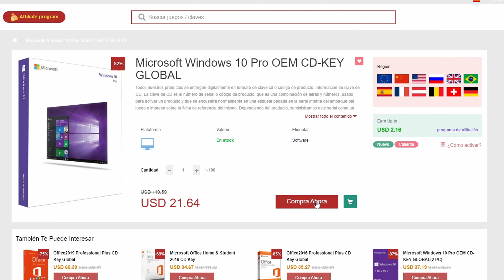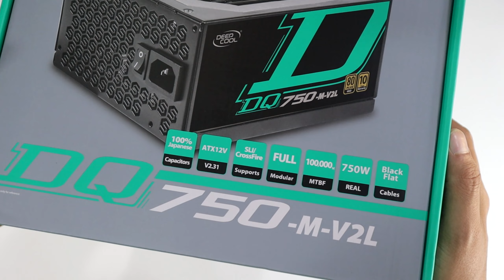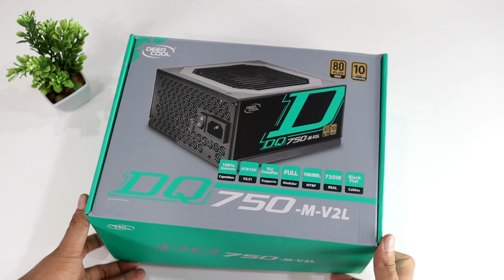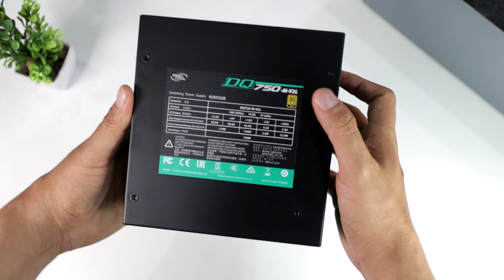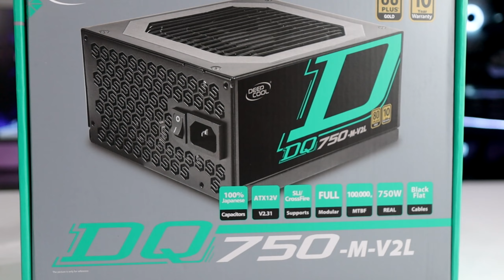Fuente de Poder Deepcool DQ750-M-V2L 750W – UNBOXING Español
En este video te muestro el unboxing de la fuente de poder Deepcool DQ750-M-V2L de 750W ideal para PC Gaming, y gráficas dedicadas de gama alta.

🛒 Deepcool DQ750-M-V2L